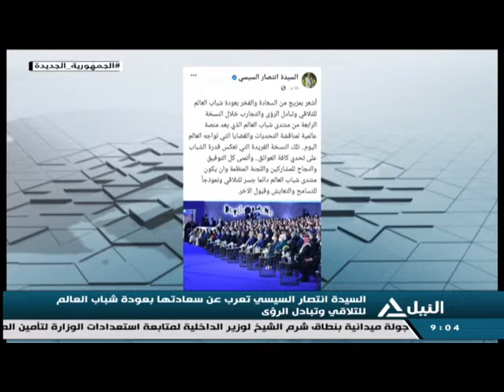السيدة انتصارالسيسي تعرب عن سعادتها بعودة شباب العالم للتلاقي وتبادل الرؤي